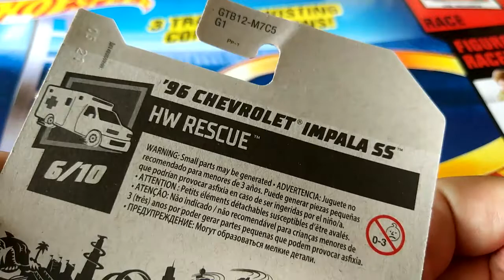96 Chevrolet Impala SS Hot Wheels diecast rescue car model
Model: 96 Chevrolet Impala SS
Series: HW Rescue 6/10 (2021)